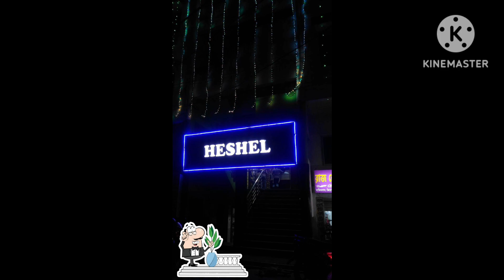Arijit Singh এর এত বড় রেস্তরাঁ?? কত কত টাকার মালিক গায়ক???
Arijit Singh এর এত বড় রেস্তরাঁ?? কত কত টাকার মালিক গায়ক??? bollywood arijitsingh here is the details about singer Arijit singh's restaurant `HESEL'.

News source- এই সময় পত্রিকা।